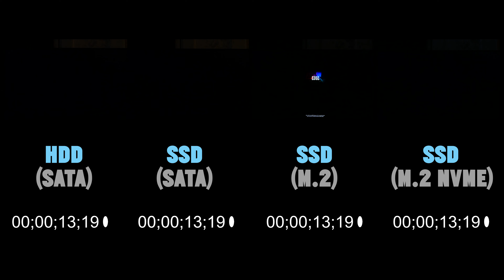Windows 8.1 HDD vs SSD vs M.2 vs NVMe Boot Time Comparison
Here is my PC specs:
🖥️GPU: NVIDIA GTX 1080 8Gb

Windows 8.1 HDD vs SSD vs M.2 vs NVMe Boot Time Comparison. In this video I’ll show you Windows 8 HDD (SATA) vs HDD (IDE) vs SSD (SATA) Boot Time Comparison. Do you ever mind how fast Windows 8 will work on SSD? Enjoy

🎥 Windows 1.0 HDD vs SSD Boot Time Comparison
🎥 Windows 2.0 HDD vs SSD Boot Time Comparison
🎥 Windows 3.1 HDD vs SSD Boot Time Comparison
🎥 Windows NT HDD vs SSD Boot Time Comparison
🎥 Windows ME HDD vs SSD vs Boot Time Comparison